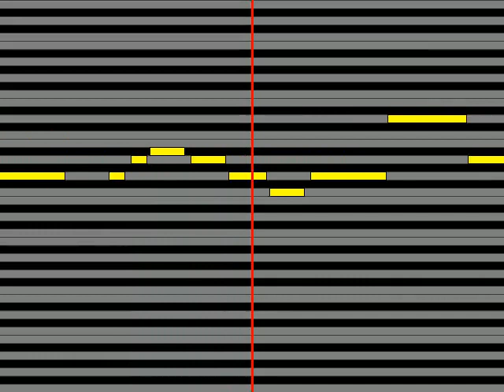【ガイドメロディ】 Suara MOON PHASE